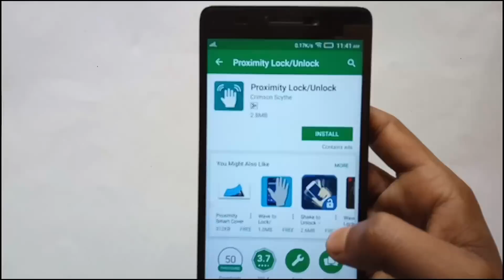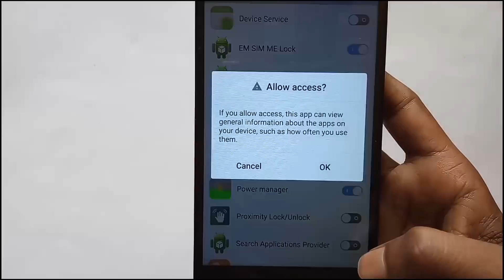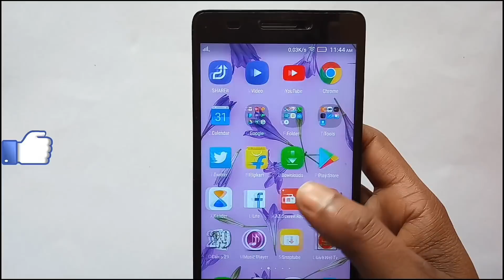ফোন স্পর্শ না করেই মোবাইল লক ও আনলক করুন|Lock/Unlock your screen without touching it.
Lock (device locks and screen turns off when proximity sensor covered)

-Unlock (device lights up and screen turns on when proximity sensor covered)

-Pocket mode (Device locks when put in pocket and unlocks when taken out. This mode now also uses the accelerometer to check device position. Device locks when upside down at a specified angle and when sensor is uncovered. It unlocks when sensor is uncovered)

-Lock/Unlock (Device locks if screen is on and unlocks if screen is off)